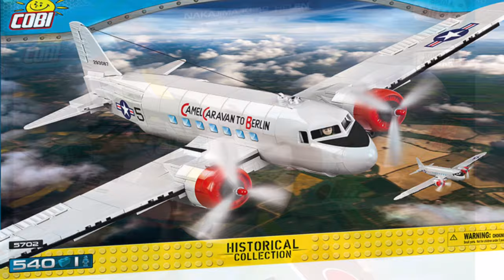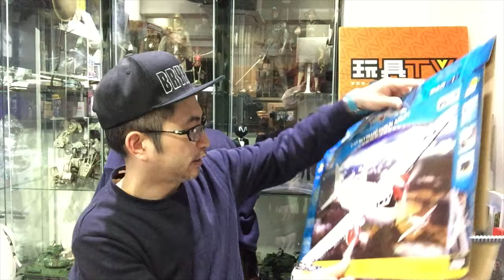{玩具堂} 心水評測 #31 Cobi Toys #5702 C-47 Skytrain Berlin Airlift #5533 Nakajima KI-49 Helen TOYYSTV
Production: TOYSTV Production Team
Program host: Bryan
Produced by: Bryan